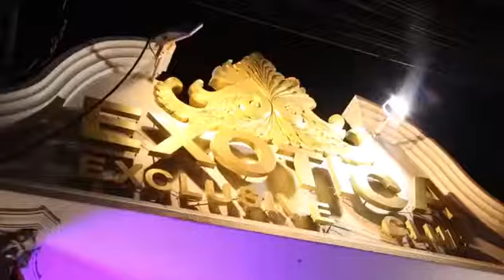Exotica anniversary 16th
Exotica Exclusive club the best luxury at Bangkok
Information & Reservation